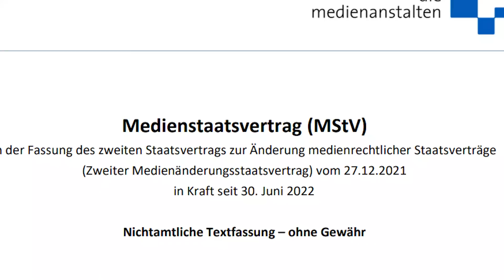AfD bei 19 Prozent: Der Medienboykott hält uns nicht auf!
Eine absurde Situation war gestern in der ARD-Talkshow „Anne Will“ zu beobachten: Mit Betroffenheitsmine orakeln vermeintliche Experten und Politiker der etablierten Parteien über die Gründe für den Höhenflug der AfD – doch wieder einmal kommt kein einziger Vertreter der AfD zu Wort. Es ist ein regelrechter Medienboykott, der unseren Höhenflug aber nicht stoppen kann: In der jüngsten INSA-Umfrage kommt die AfD auf 19 Prozent und hat die SPD eingeholt! Wir wachsen weiter – auch ohne die Unterstützung regierungsnaher Medien!